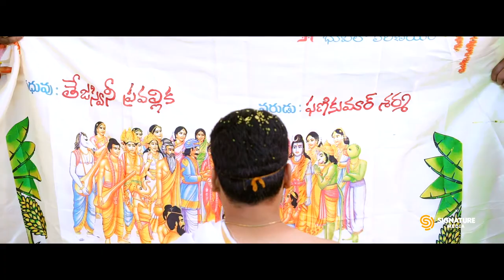Phani + Teju Wedding Highlights || Signature Moments || Signature Media